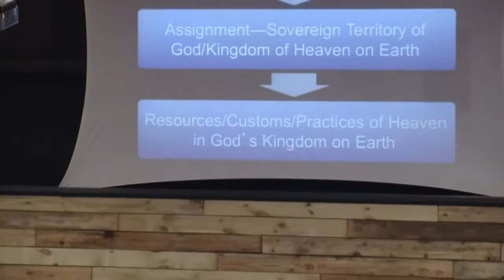Citizens Of Heaven - Steven Justice - July 10, 2016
Today Steve Justice spoke an amazing message on being citizens of Heaven and the rights and resources that gives us.
Where are we from? Heaven
What do we do? We are ambassadors for Christ*We have ALL of the rights, privileges and resources of Heaven whether we are in Heaven or on Earth. We are the official representatives of Jesus on Earth! This world is not our home; it’s our assignment. We will never be completely satisfied here, that satisfaction comes once we are in Heaven. The Lord’s Prayer is our model for bringing Heaven to Earth in every area (provision, forgiveness, relationships, etc). The Kingdom of God is where the King is (if He’s in you, then where you are is where the Kingdom is!). God qualifies you for service, not you. There is nothing we could EVER do in order to qualify ourselves for His service.If you choose to follow Jesus, you are in!
Today's verses: Phil 3:20, 2 Cor 5:20,Matt 6:9-13, Luke 9:1-6,James 5:14-15, 2 Cor 5:16-17, Eph 3:20